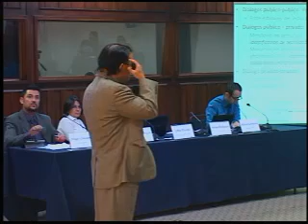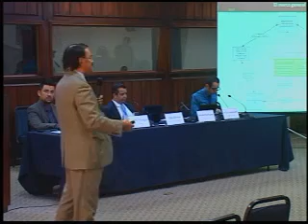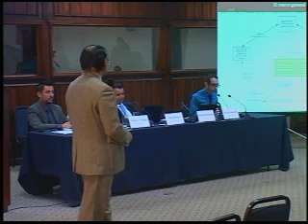Seminario Internacional: Las TIC en la agricultura costarricense 16 abril 2013, 05 de 22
El marco público - privado para la aplicación de las TD en el sector agropecuario en Costa Rica. Adrián R, Unidad de Desarrollo Agrícola, CEPAL. Promoción del diálogo de políticas en ALC.
Seminario Internacional IICA-CEPAL-MAG-CAMTIC: Las tecnologías digitales (TD) para la competitividad, la inclusión social y el desarrollo sostenible en la agricultura costarricense, realizado el 16 de abril, 2013.